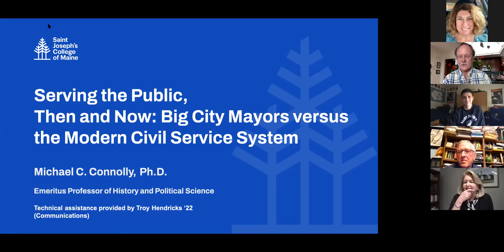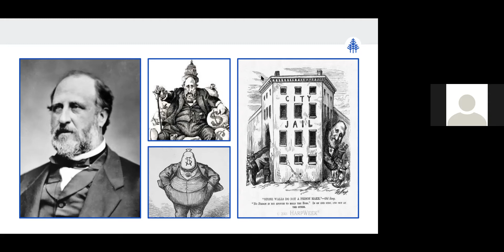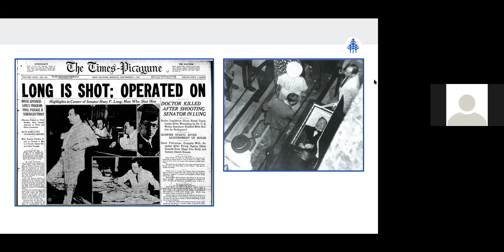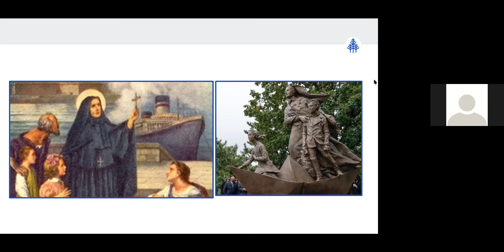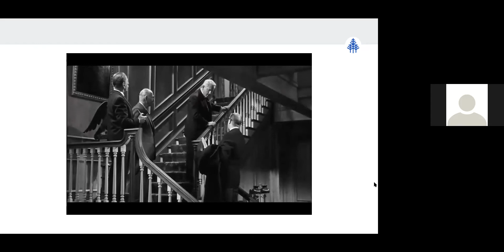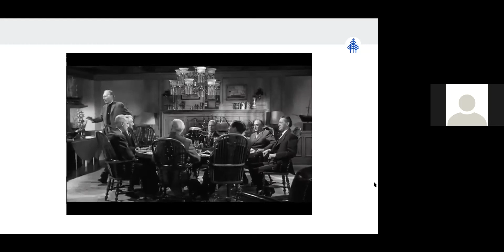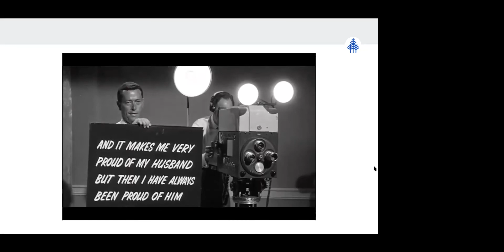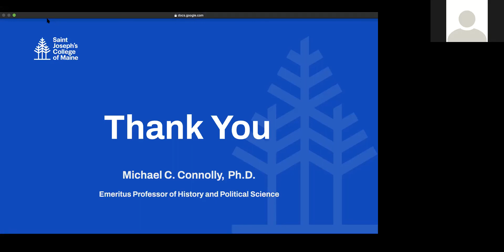Front Row: Michael Connelly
"Serving the Public, Then and Now: Big City Mayors versus the Modern Civil Service System"  The 19th and early 20th centuries in American politics witnessed many big city powerful mayors who stayed in office due largely to strong ethnic support and well-oiled political machines. Boston’s James Michael Curley was one of the last, and a colorful figure to say the least. His greatest biography is Jack Beatty’s The Rascal King. I will attempt to compare and contrast the effectiveness of the old political machines versus the modern civil service in delivering much-needed economic and social help, especially to America’s urban poor. Dr. Connolly will use brief snippets from John Ford’s homage to Curley in his film The Last Hurrah (1958) starring Spencer Tracy as the “fictitious” Mayor Frank Skeffington of “a New England City.”